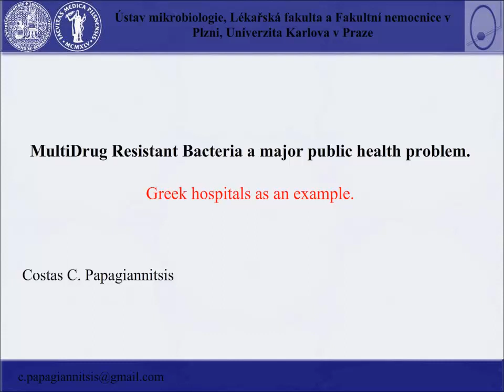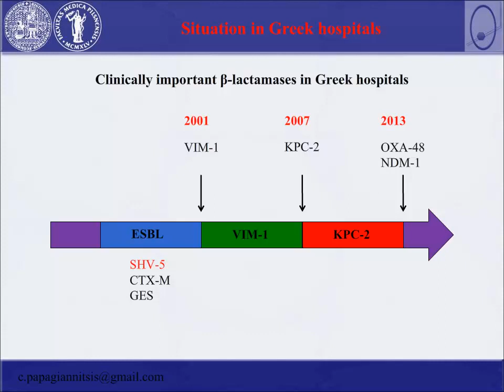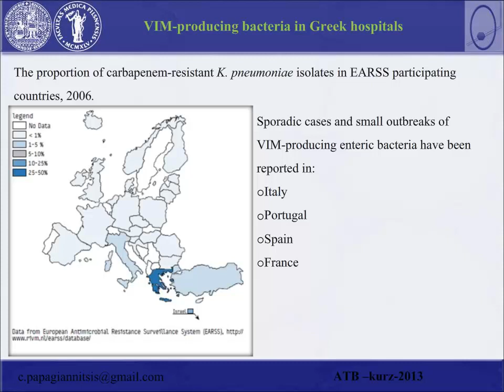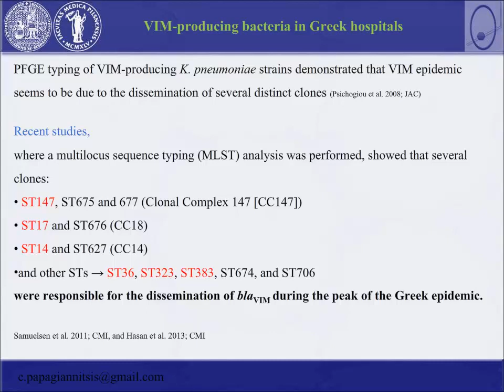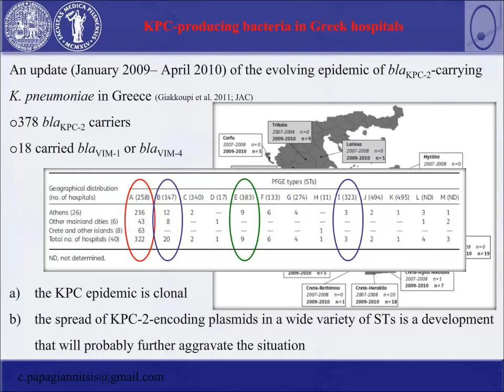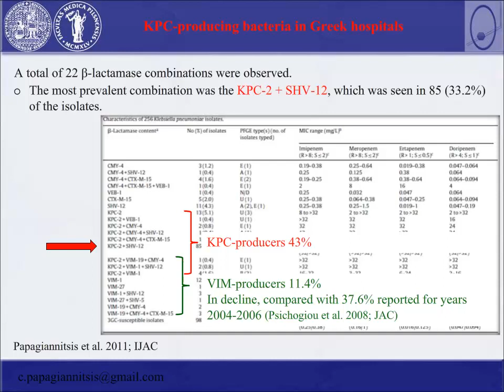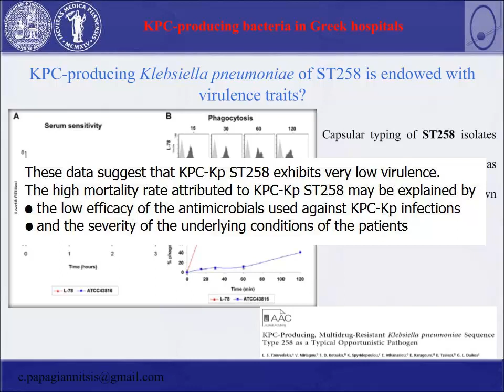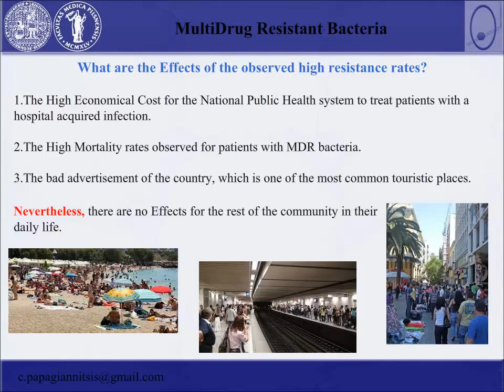Multidrug resistant bacteria a major public health problem (Costas C. Papagiannitsis)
Costas C. Papagiannitsis -  MultiDrug Resistant Bacteria a major public health problem.